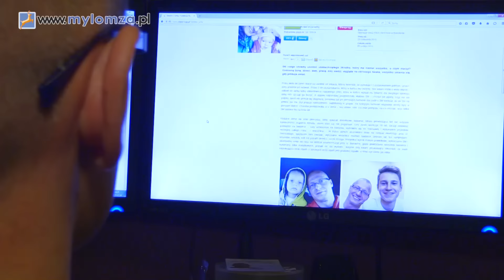Jarek z Łomży potrzebuje naszej pomocy! Więcej na